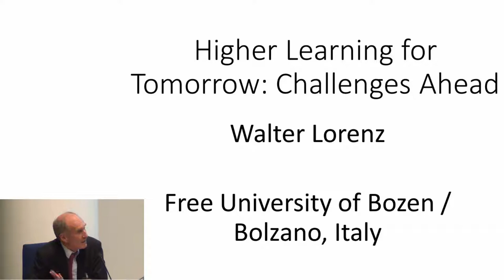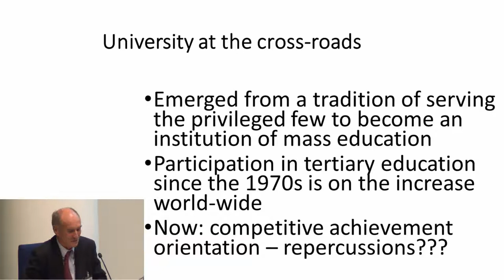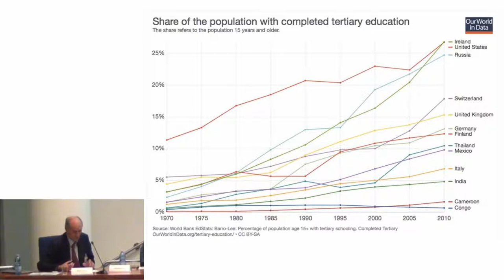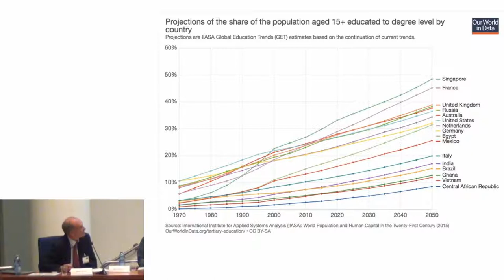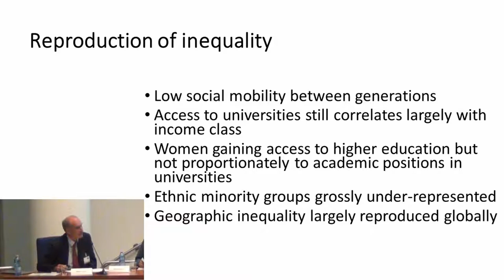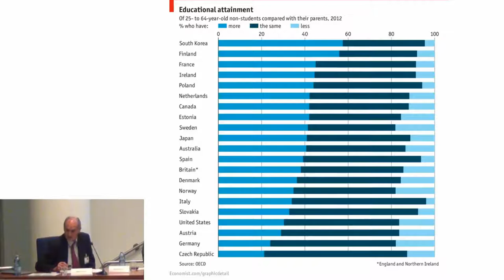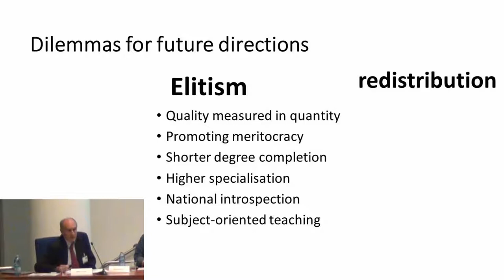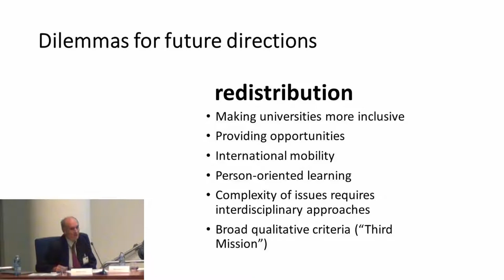Higher Learning for Tomorrow: Challenges Ahead | Walter Lorenz | Conference on Future Education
Title of Presentation: Higher Learning for Tomorrow: Challenges Ahead
Speaker: Walter Lorenz
Designation: Former Rector, Free University of Bozen-Bolzano (Italy)